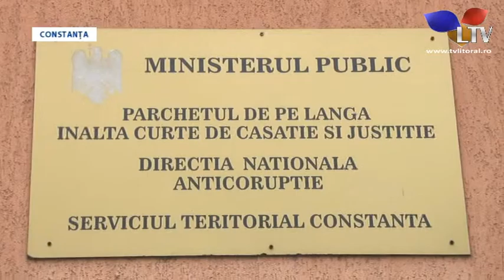Nicușor Constantinescu, din nou la DNA - Litoral TV